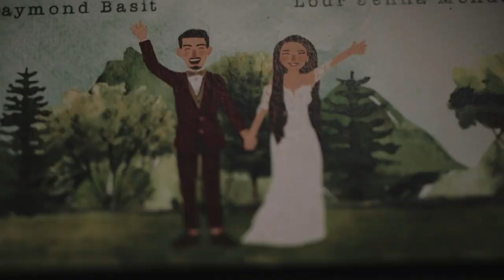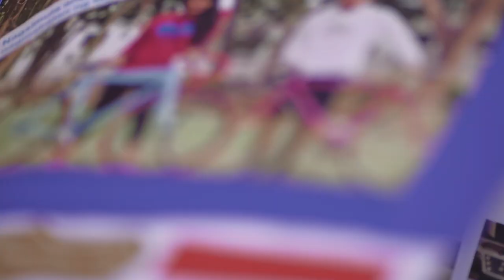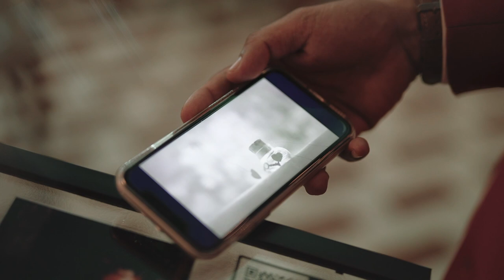Angelo & Yanille - Wedding at Caleruega Church, Batangas | Same Day Edit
When you meet your one true love, it's no coincidence. Call it luck, call it destiny but there's no force greater in this world than two hearts that beat as one.
Yanille married her first and last love, Angelo on their 8th year anniversary as a couple.
👰‍🤵 Their happiness is meant to be. 💐

Photography: Choi Alcabasa Weddings
Livestream: Treehouse Story
Coordinator: Chalebrations
Gown & Suit: Adam Balasa Couture
Makeup & Hair: Georgia Reyes
Venue & Catering: Sonya's Garden
Church: Caleruega Philippines
Flowers & Event Styling: Studio IKR by Iris Rivares
Host: Ryan Tercero
Cocktails: Angelo's Tagaytay Grazing Table
Wedding Singer: Bryan Webster Figueras
Invitation: PaperThread Studio
Photobooth: MY EVENT by MMM
Crewmeal: Kroo Meals PH - Tagaytay